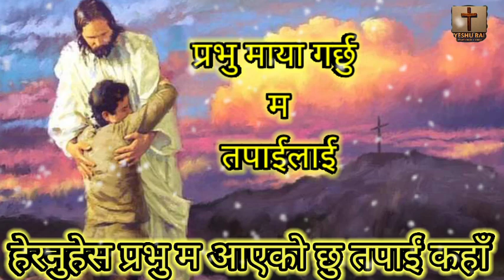Naplie christian song/ Blassing song worship..karnadas rohitethapa parjolramitel#